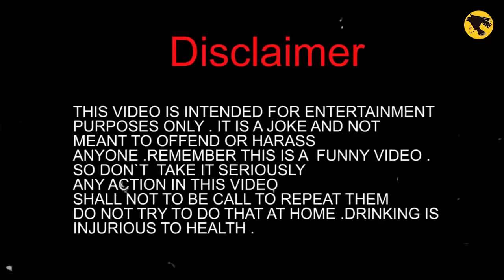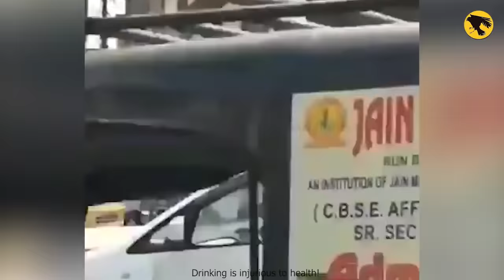2020 के नशेड़ी लोग जो वायरल हो गए | Most Amazing Drunk People Viral Videos of 2020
Voice Over :- Gaurav Mehta
Content Writer :- Puneet Ranjan
Video Editor :- Akhilesh Yadav